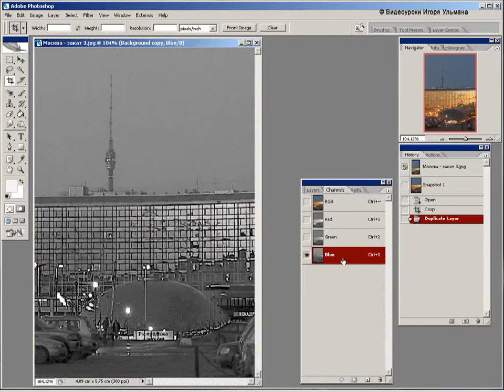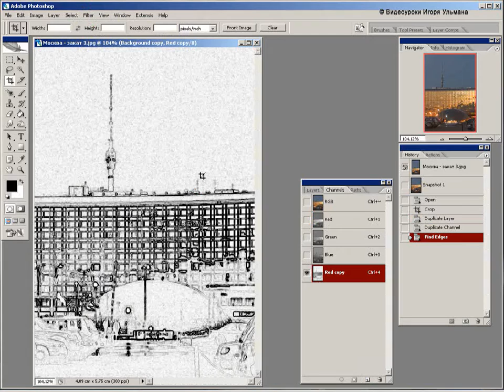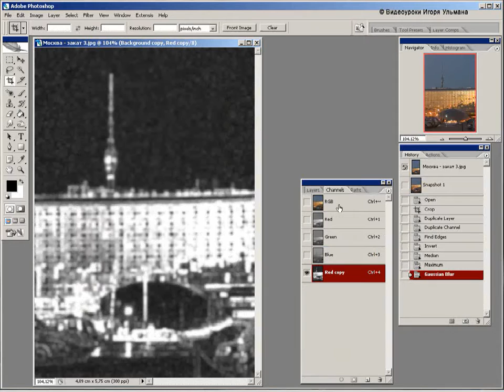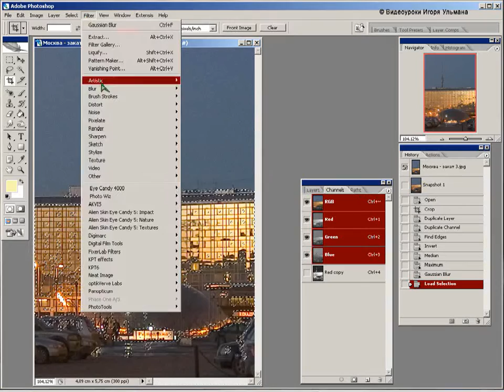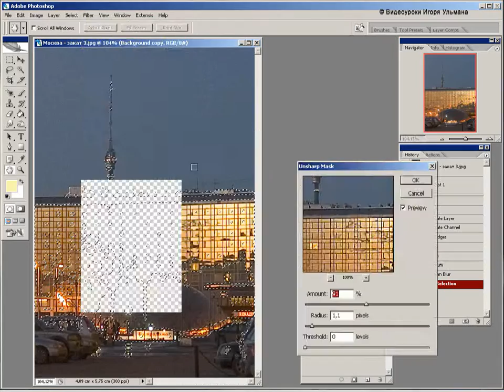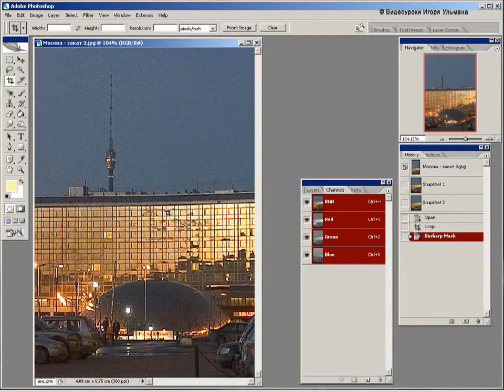Интеллектуальное повышение резкости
Игорь Ульман.
В этом разделе мы представляем различные уроки фотошопа, которые помогут как начинающим обработчикам изображений, так и продвинутым пользователям фотошопа.

Есть люди, полагающие, что приукрашивать снимки – это неспортивно. Но есть и другие, идущие в ногу со временем, и понимающие, что повернуть прогресс вспять невозможно. Именно поэтому и легкая коррекция, и глубокая обработка фотографий с помощью Photoshop(CS3, CS5, CS6), Lightroom, Corel и некоторых других подобных программ вошла в нашу жизнь и с каждым днем достигает новых высот.

Слово «фотошоп» давно стало нарицательным. Под ним уже давно подразумевают обработку изображения в любом графическом редакторе. Так и раздел «Уроки Фотошопа» объединил в себе все уроки, относящиеся к обработке фотоизображений.